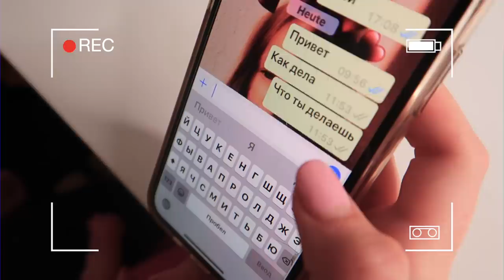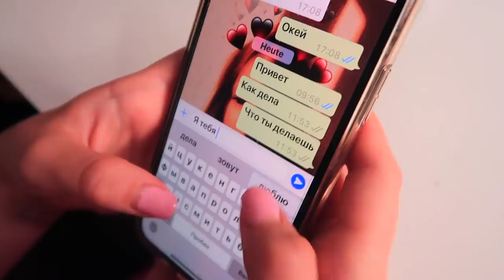ПРАВДА или ДЕЙСТВИЕ с каналом МАРИЯ OMG и Анютка-Малютка